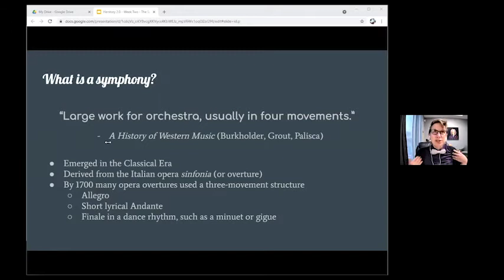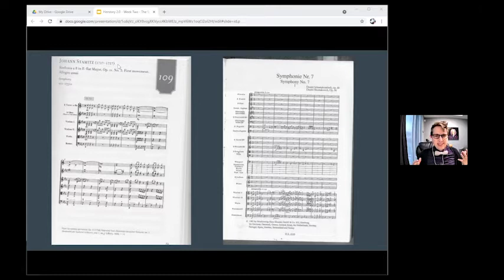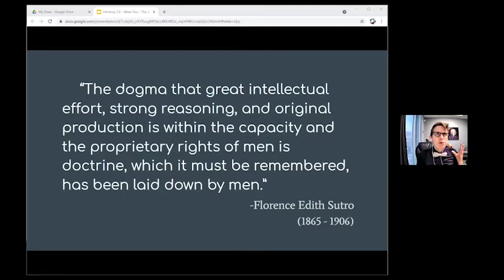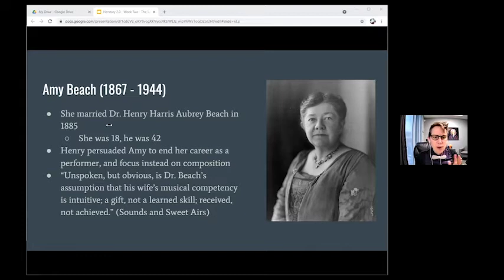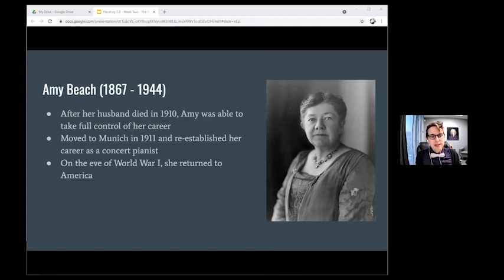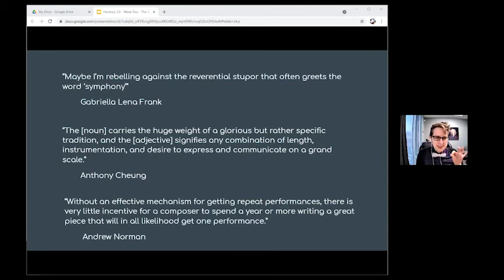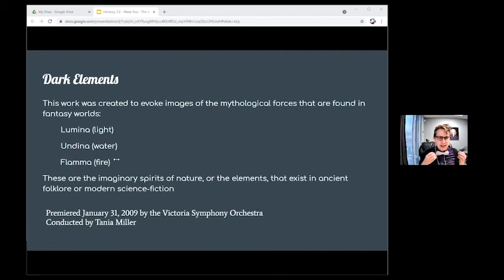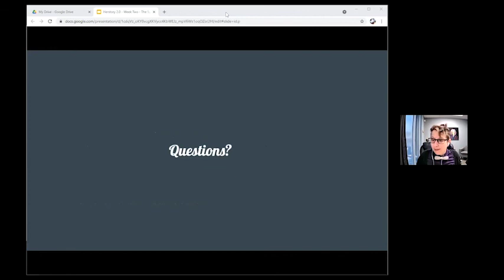Musical Herstory 2.0 - Week Two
Week Two – Symphony Week

We enter the "male domain" of the symphony and look at what women have done in this sphere.

Composers in focus:
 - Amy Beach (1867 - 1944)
 - Alice Ping Yee Ho

Hosted by the Saskatoon Symphony Orchestra in Saskatoon, Saskatchewan. This was filmed on Treaty 6 Territory and the Homeland of the Métis.

This class took place on May 20th, 2021, and is the second session of six classes that ran every Thursday at 7:00pm CST.

Follow the Saskatoon Symphony Orchestra